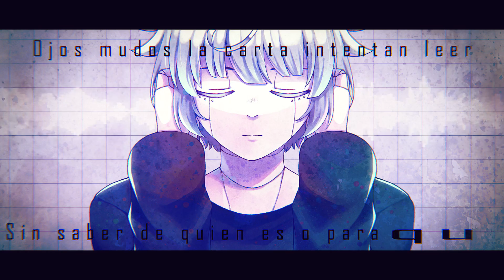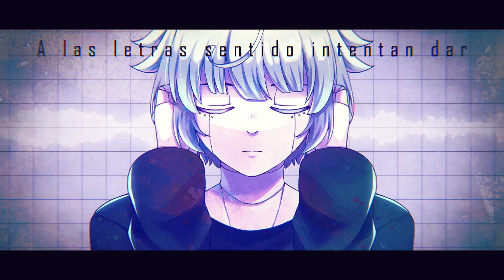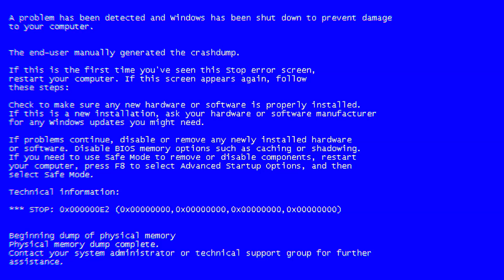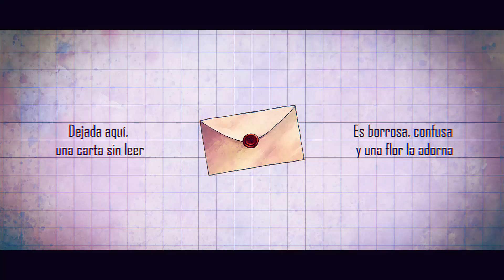Letter to Nobody / CATTS ft. Hatsune Miku 【Vocaloid Original Spanish Song】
Hello! Feliz navidad y feliz año nuevo adelantados! Esta vez quise dejarles una canción nueva en el canal antes de que se acabara el año, como agradecimiento por el apoyo que me han dado, y como celebración de los 3 mil subs que no había mencionado.

Esta canción como todas las demás esta libre a interpretación. La verdad es que es muy difícil para mi expresarme sin metáforas, mis interacciones sociales siguen siendo muy escasas y no soy bueno acercándome a la gente, me abrumo con facilidad y la única forma cómoda que tengo de mostrar lo que pienso o siento es a través de la música y mis historias, tampoco se como manejar una comunidad o como comunicarme con un publico, y suelo sentirme fuera de la comunidad de vocaloid en general. Es por eso que quise hacer esto, es un tanto mas simbólico que mis otras canciones y es una forma de mostrar el agradecimiento que les tengo. Se que mi publico no es tan grande en comparación a otros productores, pero con lo que tengo estoy muy contento y de verdad les agradezco que varios de ustedes sigan conmigo en los 6 años que lleva el canal.

Por otra parte, en cuanto el video, originalmente planeaba hacerlo completamente en 3D, pero viendo lo que se me complicaba y que no me estaba gustando como estaba quedando, la idea fue descartada, pero aproveche los modelos para usarlos en el inicio y en los créditos de todas formas. También, el personaje que sale en el video se llama 3L4-1A (Elaia).
Hello! Merry Christmas and Happy New Year early! This time I wanted to leave a new song on the channel before the end of the year, as a thank you for the support you all have given me, and as a celebration of the 3k subs that I had not mentioned.

This song like all the others is free to interpretation. The truth is that it is very difficult for me to express myself without metaphors, my social interactions are still very scarce and I am not good at approaching people, I get overwhelmed easily and the only comfortable way I have to show what I think or feel is through my music and my stories, I also don't know how to manage a community or how to communicate with an audience, and I usually feel out of the vocaloid community in general. That's why I wanted to make this, it's a bit more symbolic than my other songs and it's a way to show my gratitude. I know that my audience is not as big compared to other producers, but I’m very happy with what I have and I really appreciate that several of you have continued staying with me in the 6 years the channel has been running.

On the other hand, regarding the video, I originally planned to make it fully in 3D, but seeing how complicated it was and that I was not liking the end result, the idea was discarded, but I took advantage of the models to use them in the intro and the credits anyway. Also, the character that appears in the video is called 3L4-1A (Elaia).

Letra:

Dejada aquí, una carta sin leer
Es borrosa, confusa y una flor la adorna
Y este cuerpo, lienzo en blanco en el que nadie se fijo
el la tomo, solo en una caja abandonada

"Escribo aquí, con tinta pero no en papel
mis memorias y mi alma, puestas en tinta roja.
Y estos años, viendo el hueco que me dejo esa canción
me pregunto quien la oyó"

Ojos mudos la carta intentan leer
Sin saber de quien es o para quien es
A las letras sentido intentan dar
Frases ocultas por mas de cien metáforas

"Ah, y si el mundo se fuera a acabar?
Realmente daría igual, perdón si es que sueno negativo
(Es tan amargo) llamando a quien nunca ha contestado"
Con un cierto dolor, el androide leyó

"Ah, sin comprender por que nunca se si estoy bien
Mi mundo da miedo a pesar de ser tan colorido
¿Cuántas veces mas contare la misma historia?
todo en la vida es tan...aburrido"

Ojos mudos a la letra dan forma
Tuercas oxidadas intentan recordar
De las palabras voces logro escuchar
El sentimiento que estas cantaban...era soledad

"Supongo daría igual" Pensó el androide deprimido
Pero una ves mas, la carta aún no logra terminar
Volviéndola a tomar, "Ah..."

Tantas palabras que dar, incapaz de transmitirlas todas
"Desaparecer" el sentimiento que tanto compartí
Al remitente de esta carta..."

"La canción que tanto he querido expresar
Hoy te la voy a entregar. esta carta es para ti y el mundo
Todos mis versos, mientras haya quien los haya escuchado
Algún día recibiré una respuesta"

Mientras alguien escuche...

Y este cuerpo, lienzo en blanco que ya no estaba solo
sonriendo, la tomó